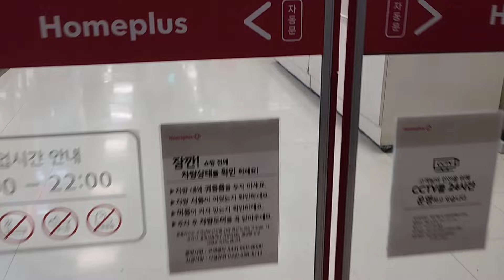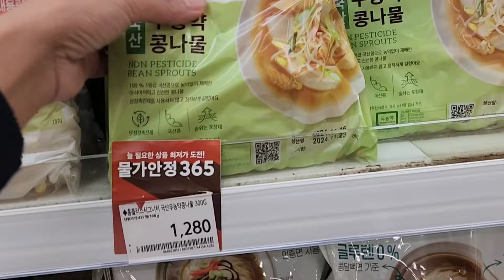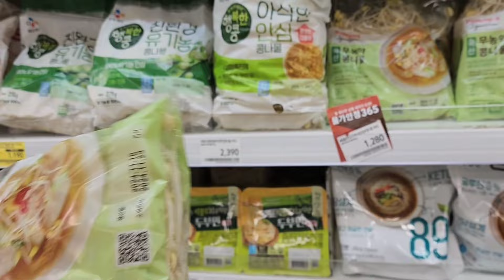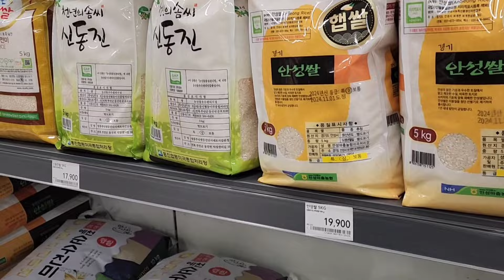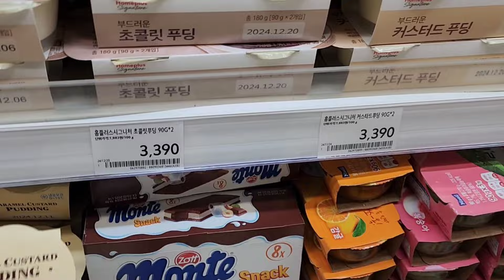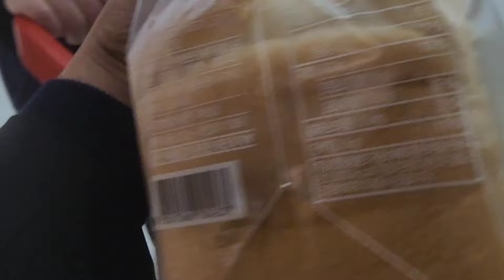BIRTHDAY CELEBRATION IN KOREA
Ganito lang kami mag celebrate ng birthday sa Korea .Kumain lang kami ng husband ko sa labas at nag dala ng cake si Mother inlaw .Sobrang happy dahil binigyan ako ng Family na  mababait.Thank you so much sa lahat ng naka alaala sa aking kaarawan.God bless you everyone!